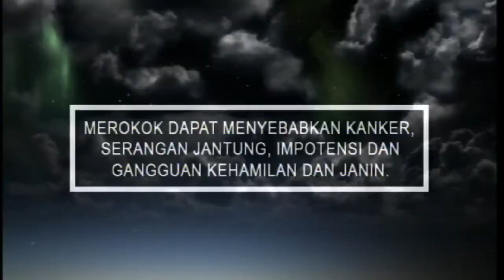Iklan Clas Mild - Freedom (2007) @ RCTI